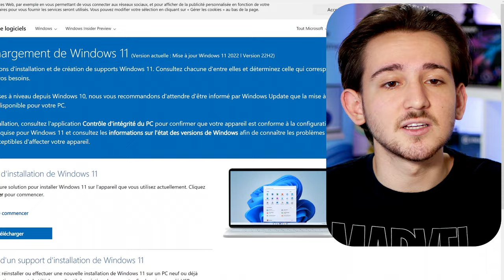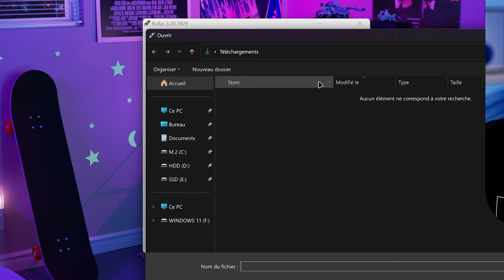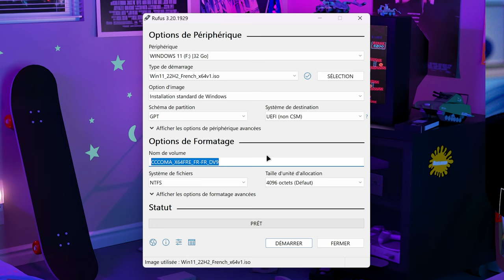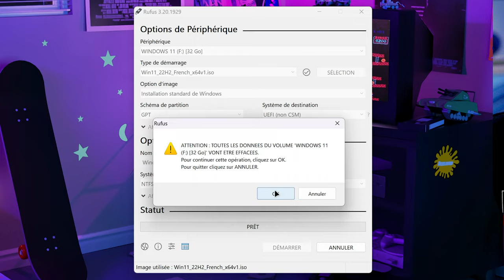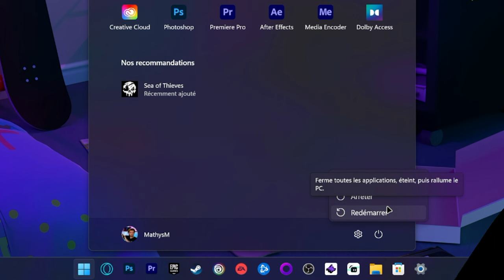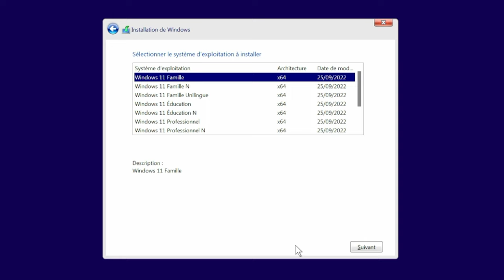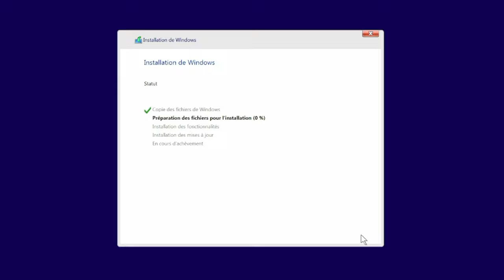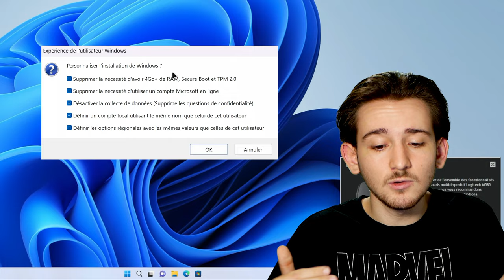INSTALLER Windows pour du GAMING - Clé Bootable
Je te montre comment installer Windows pour une utilisation Gaming, Studio ou autres

Tu pourras installer Windows en quelques minutes grâce à Rufus qui en plus de l'installer rapidement supprime la majorité de la Télémétrie de Windows 11 & 10

Time code :

0:00 Présentation de la vidéo
1:03 Télécharger l'ISO de Windows 11
1:40 Télécharger Rufus
1:59 Créer une clé Bootable
3:10 Personnaliser l'installation
4:45 Clean install avec clé Bootable
8:49 Conclusion
9:08 Merci d'avoir regardé ! | Go to 5K